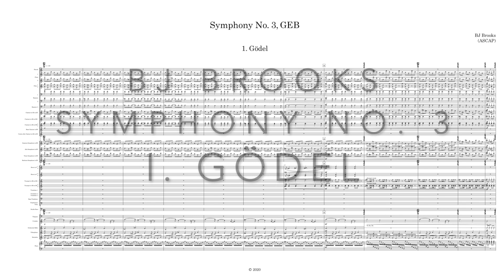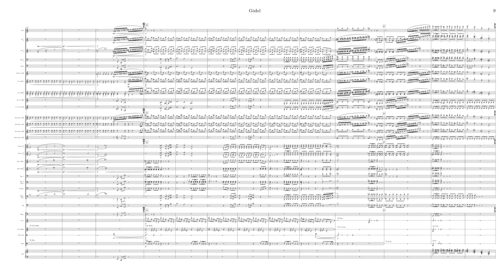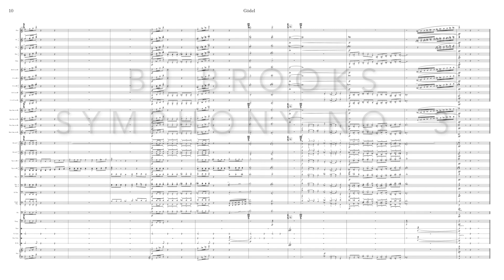Symphony No 1 Movement 1 With Score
Preamble

Symphony #3: Gödel, Escher, Bach is a meditation on human cognition. It was written in the spirit of Douglas Hofstadter’s seminal book of the same name that details, abstracts, and illuminates the mystery of cognition.

In 1979 Dr. Douglas Hofstadter, Indiana University Professor of Cognitive Science and Comparative Literature, published his Pulitzer Prize winning Gödel, Escher, Bach: An Eternal Golden Braid, know colloquially as G.E.B. The incompleteness theorems of Kurt Gödel, proven with an ingenious use of recursion and self-reference, are illuminated by analogy in prose, the art of M.C. Escher, and the music of J.S. Bach.

At the beginning of the 20th century the world of mathematics was in crisis. The 19th century had seen an increasing momentum towards mathematical abstraction. Mathematician’s formalization of foundational logical structures were constantly undermined by paradoxes within their constructed rigorous systems. An attempt to avoid the paradoxes and to streamline the logical process through the use of a relatively small number of symbols was written by Alfred North Whitehead and Bertrand Russell and published in 1910. The Principia Mathematica used a specialized grammar that avoided certain paradoxes. It is a work of such logical complexity that it takes the book 362 pages to suggest  ⊢:.⍺,𝛽∊1.⊃:⍺∩𝛽=ʌ.≡.⍺∪𝛽∊2 after which the authors note, “From this proposition it will follow, when arithmetical addition has been defined, that 1+1=2.”

The consistency and completeness of Principia Mathematica were all but settled until Logician Kurt Gödel published his incompleteness theorems in 1931. The theorems cleverly use a type of recursion and self-reference in metamathematical logic to demonstrate that Principia Mathematica can indeed contain paradoxes. Thus Gödel proved that 1) for any substantive formal system there are unprovable truths, and 2) a system cannot on its own demonstrate its own consistency. Sufficiently complex formalized systems such as mathematics may either be consistent or complete, but not both.

Programme

Movement 1- Gödel

Concept:
The exquisiteness, complexity, and logical journey of Gödel’s proof is represented throughout movement 1. A chaconne of 6 chords starting with the outline of E-minor, arpeggiated as the pitches G, E, and B in the high winds, begins a series of twenty continuous variations. Self reference, recursion, and sonification are used throughout the movement.

Process:
Self reference appears in numerous ways including the arpeggiated GEB, groupings of notes on staves clustered to appear as the letters “GEB” on the score, harmony created by the untransposed pitches GEB played in unison, serialized melodies using the first movement’s introduction of all twelve chromatic pitches (G, E, B, E-flat, B-flat, D, A, F-sharp, C-sharp, F, C, A-flat), sonification (of a type similar to Gödel’s arithmetization) of the logical expression in Principia Mathematica that yields 1+1=2, aural and visual representations of Zeno’s paradox, and the use of the chaconne form itself as it insistently reuses the same 6 chords throughout.